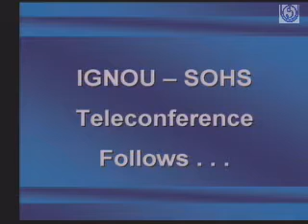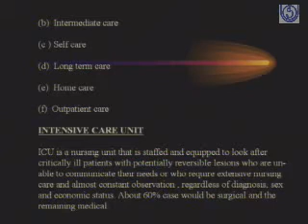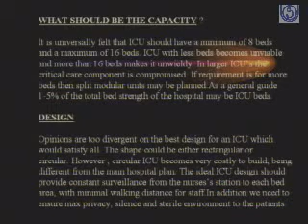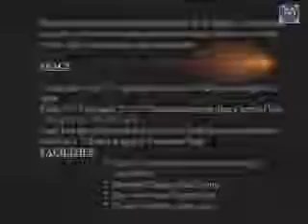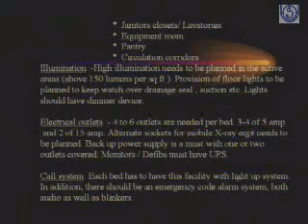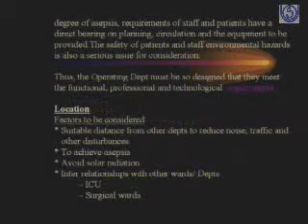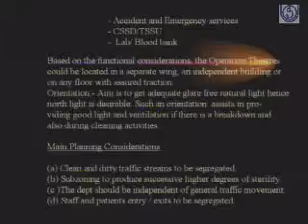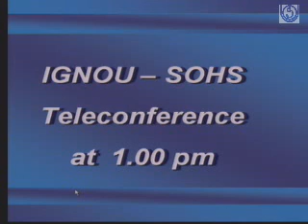Clinical Diagnostic and Therapeutic Services-5